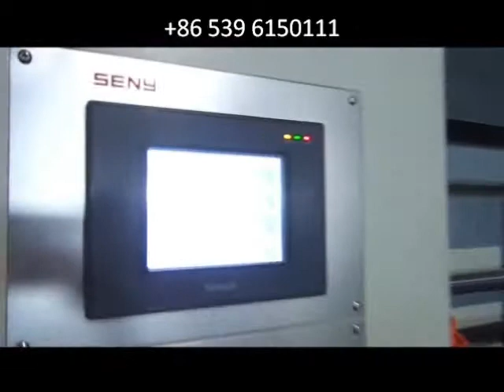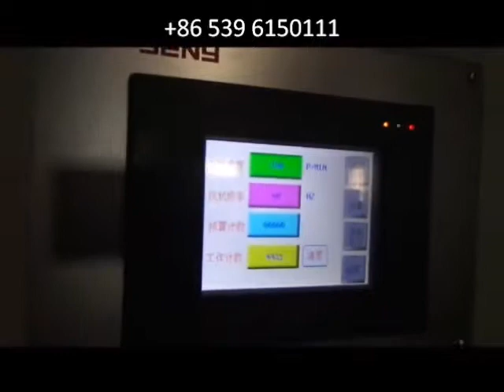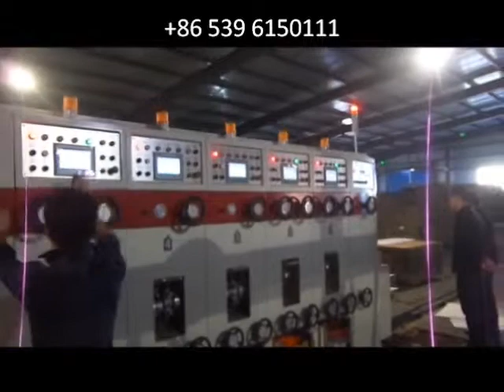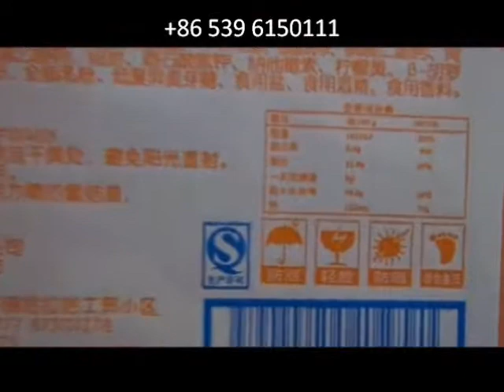SENY American box Polaris 1224